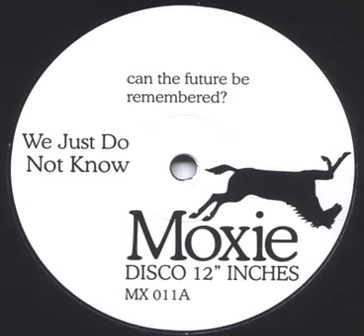mx 011 can the future be remembered